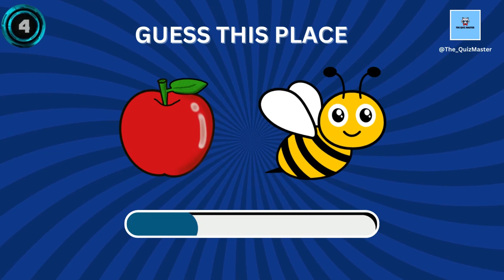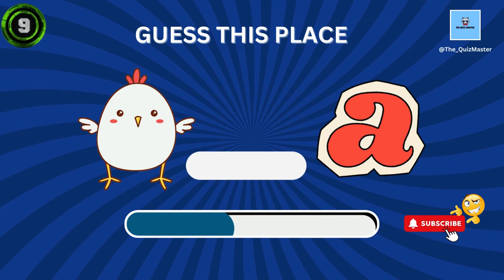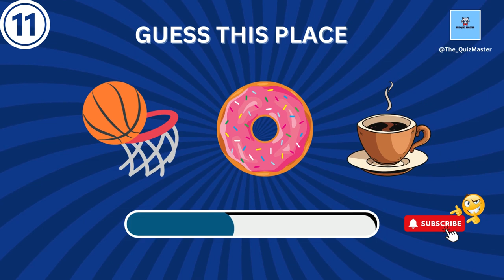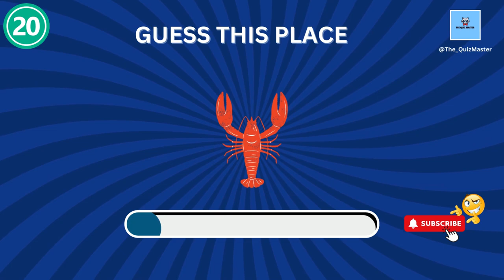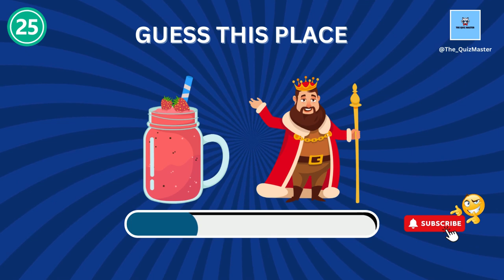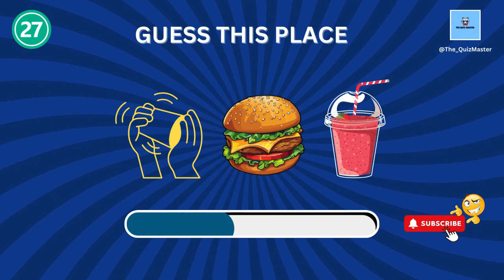Guess FAST FOOD PLACE By Emoji | Chick-Fil-A, McDonald's, Domino's Pizza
Food Quiz, Food Challenge, Emoji Challenge, Food Game
Are You A FAST FOOD LOVER like me? Almost everyone loves one or other kind of fast food. There are so many varieties of fast food companies and in this video, you have to guess fast food places by emoji. This is a food challenge with an emoji challenge.
All the questions are quite easy and you'll be able to guess all the popular names.

Videos you will absolutely love -

Can You Guess the MOVIE by Emoji? 🎬🍿 | Barbie, Mario, Sing 2, The Little Mermaid 2023, Elemental